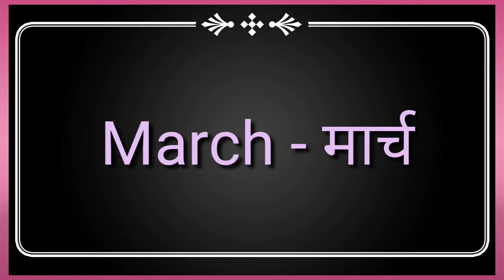Months name|January February months name|महिनों के नाम|Month of the year with Spelling Mahino ke nam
Months name|January February months name|महिनों के नाम|Months of the year with Spelling|Mahino ke nam|12 months name

*Useful EnglishCapital letters Atoz activities...*

*Chinese whispers activity*